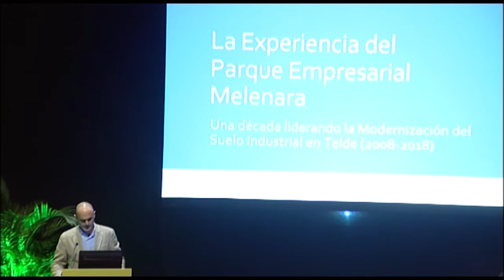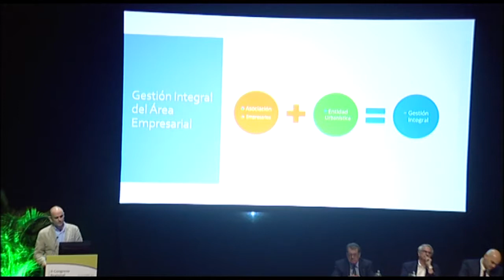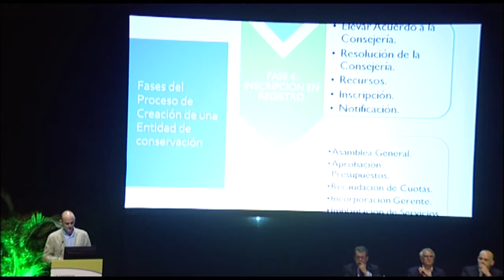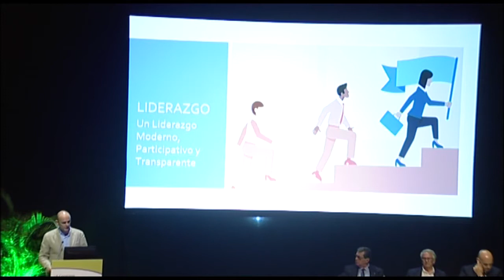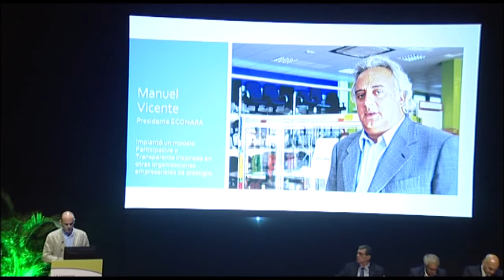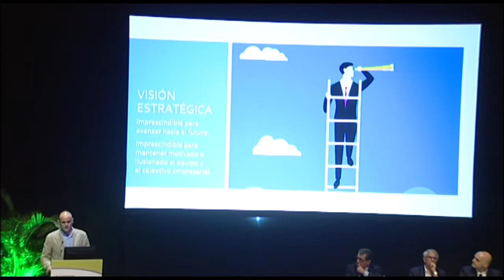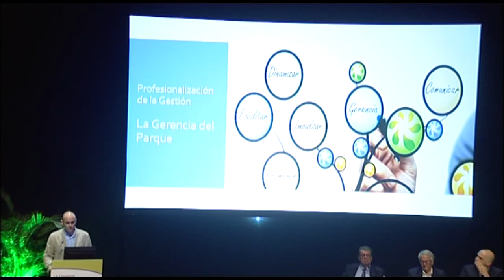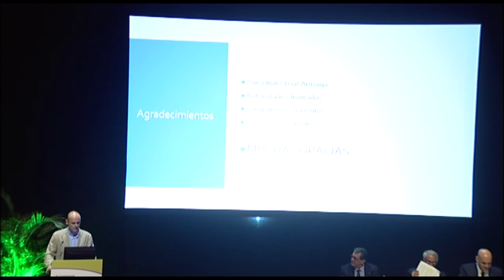II CONGRESO REGIONAL DE ÁREAS INDUSTRIALES DE CANARIAS | PARQUE EMPRESARIAL MELENARA